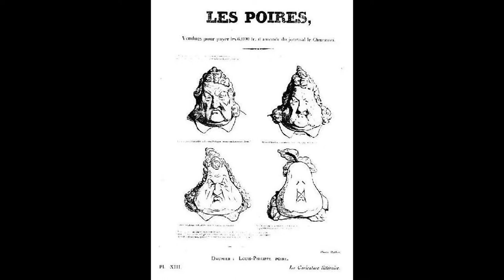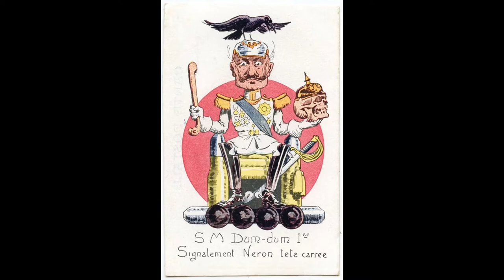CARICATURES DE PERSONNALITÉS